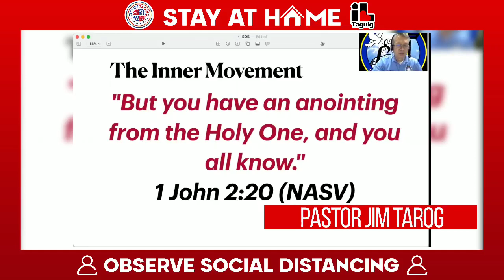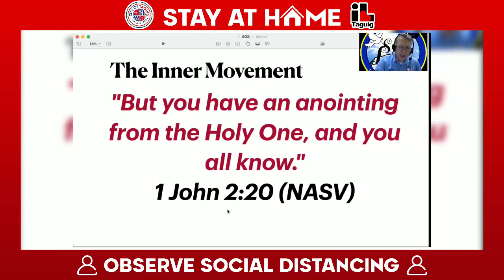SOURCE OF STRENGTH (SOS)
WATCH: Pastor Jim Tarog shares with us a teaching about having been anointed by the Holy One, and being cognizant of what is right and wrong.